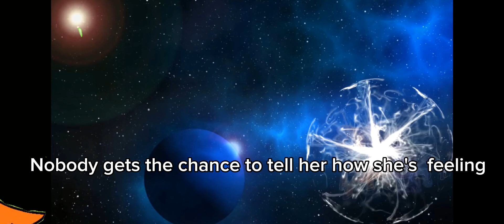something for everyone to know how I feel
sense  nobody asked 😭